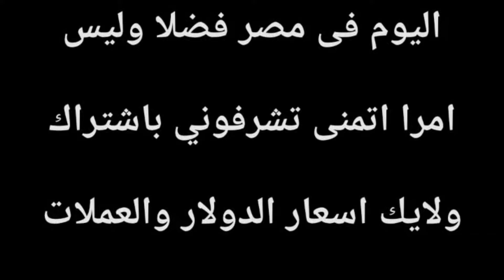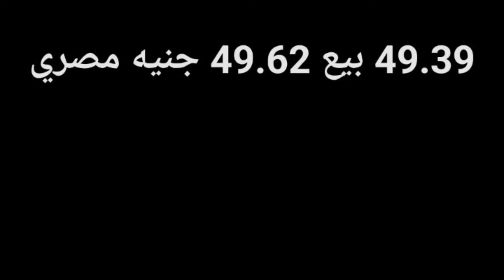حرارة الدولار 52جنيه/سعر الدولار اليوم/أسعار الدولار في مصر اليوم السبت 2024/11/1